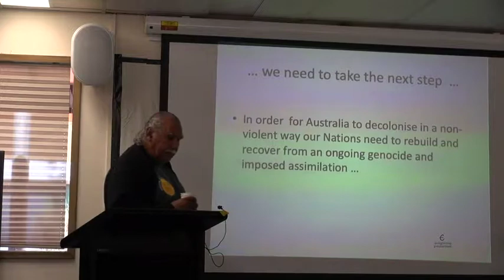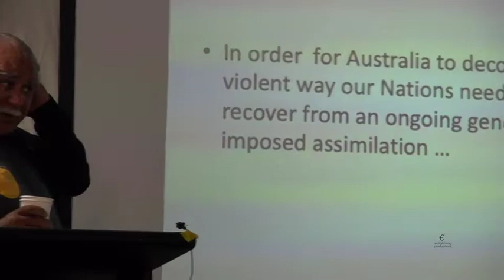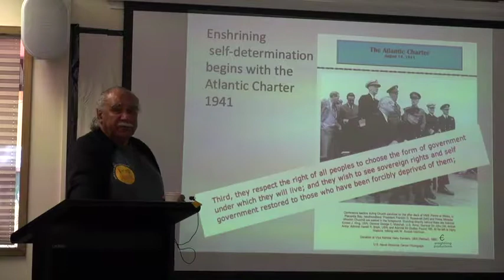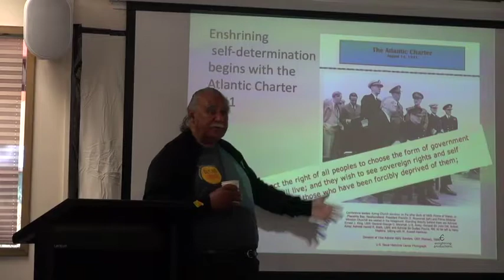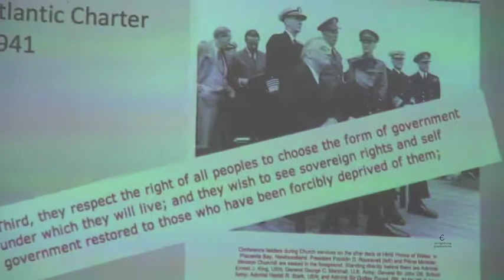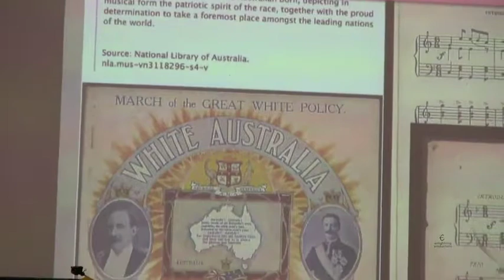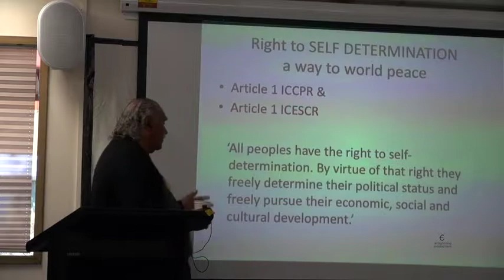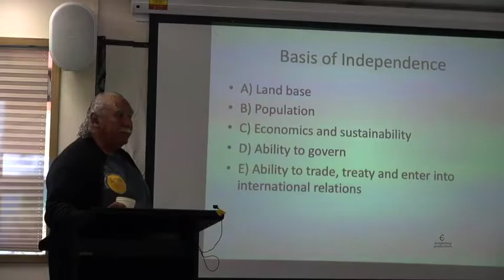(5of5) KNOWING YOUR RIGHTS (extract) Ghillar, Michael Anderson